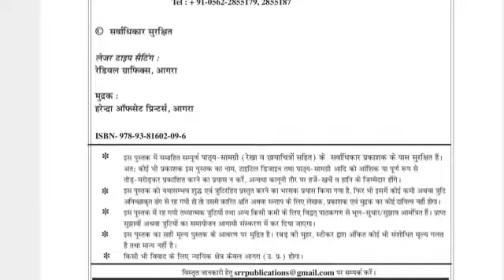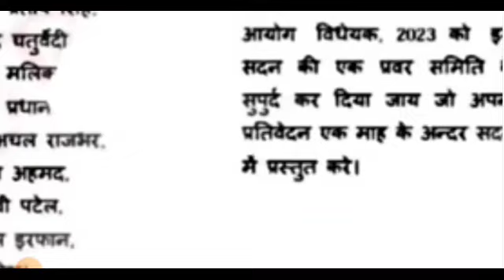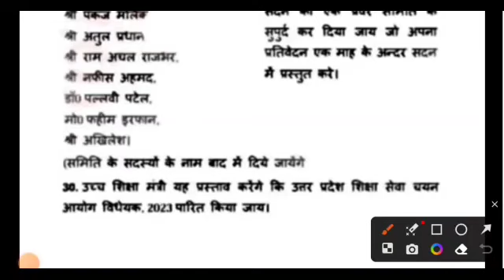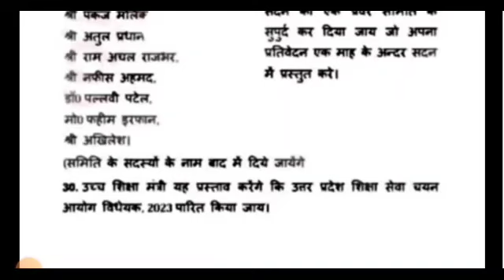UPTET/SUPERTET/ नया शिक्षा आयोग /1.26 लाख पद खाली /supertet notification/naya shiksha aayog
UPTET/SUPERTET/ नया शिक्षा आयोग /1.26 लाख पद खाली /supertet notification
DESCRIPTION FOR UPTET EXAM 2023
Amazon Link
• UPTET COMPLETE GUIDE BOOK 2023